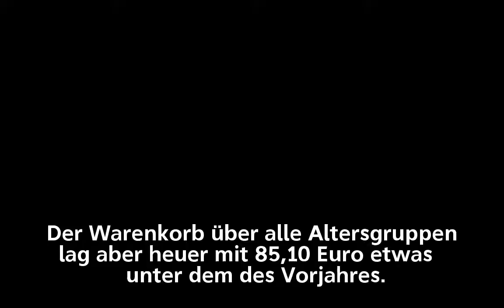Viele Junge auf Schnäppchenjagd